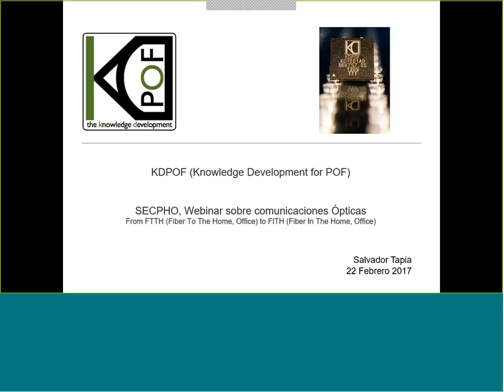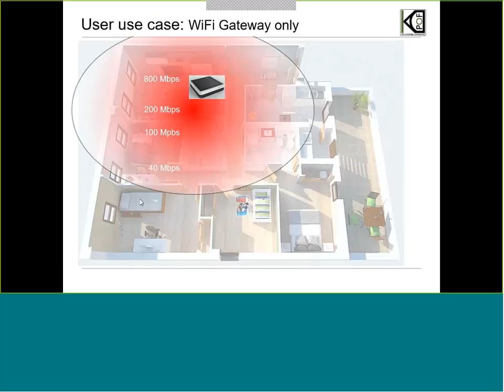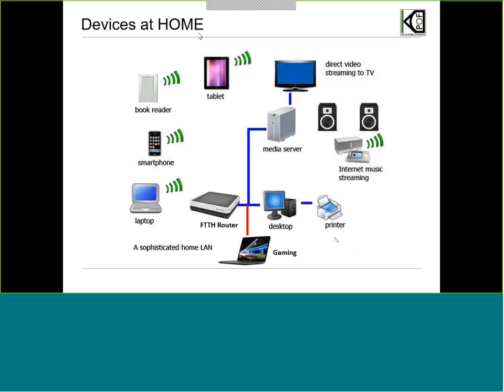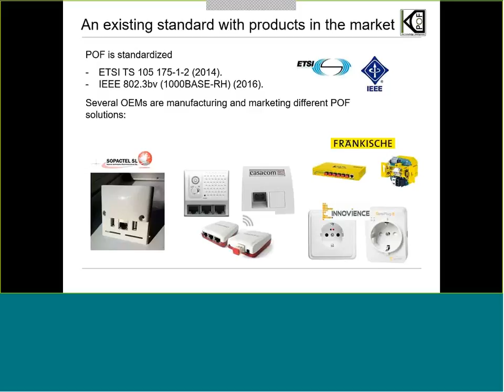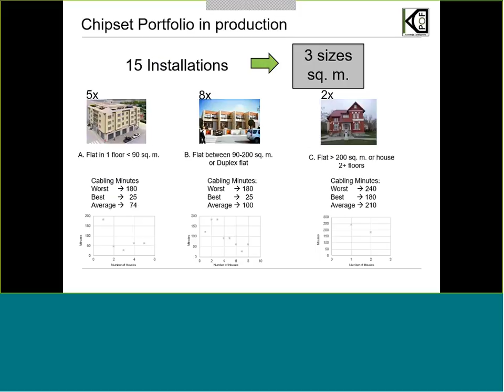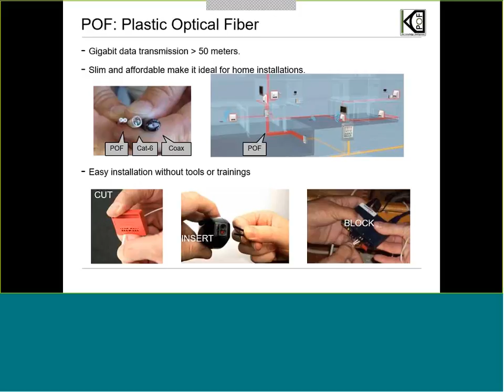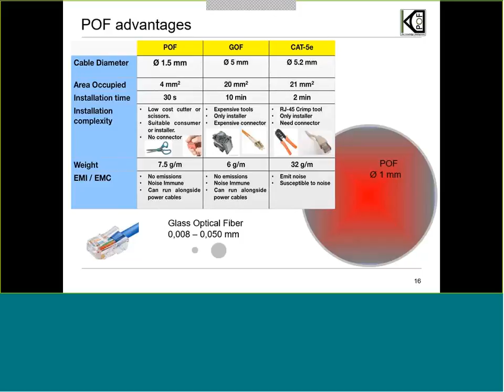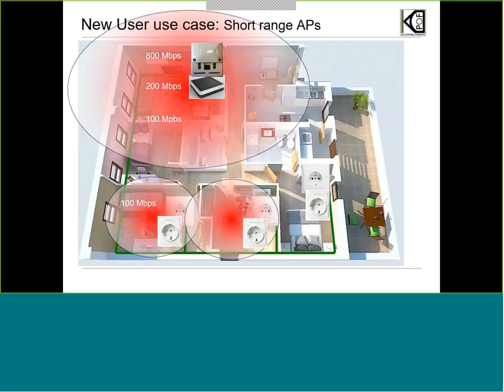(4/6) From FTTH (Fiber To The Home, Office) to FITH (Fiber In The Home, Office)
Salvador Tapia, Home, Telco’s & Professional Business Development Manager, Knowledge Development for PDOF.

Salvador Tapia es economista y desde hace +20 años se dedica al mundo del marketing y ventas en compañías tecnológicas como Hewlett Packard, Symantec o Samsung. Actualmente es el responsable de desarrollar el negocio en el mercado Telecomunicaciones / Hogar e Industrial para KDPOF.